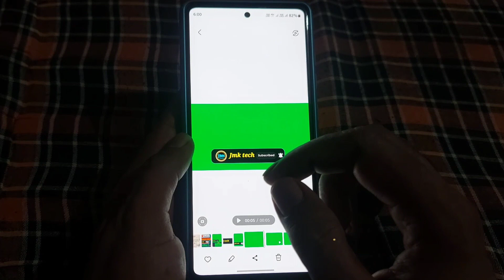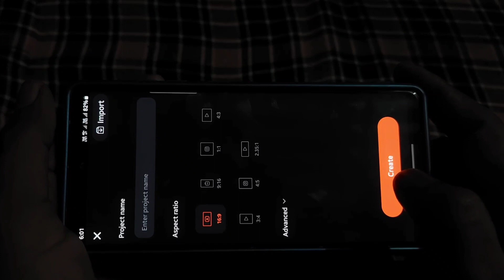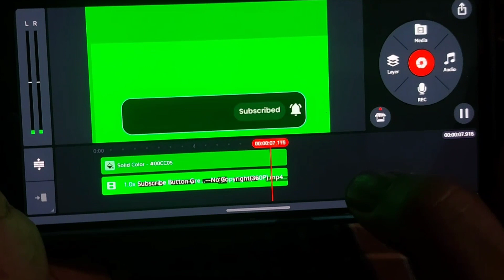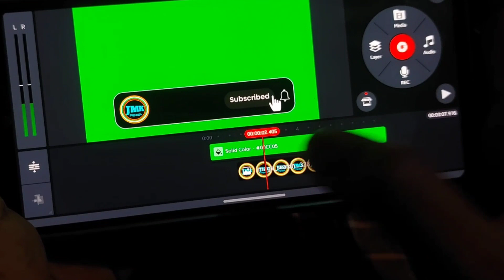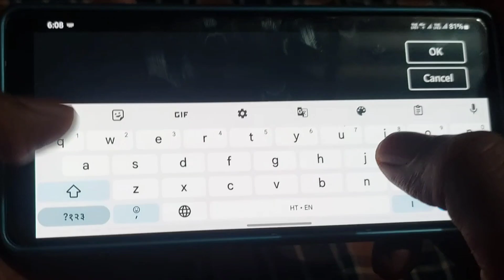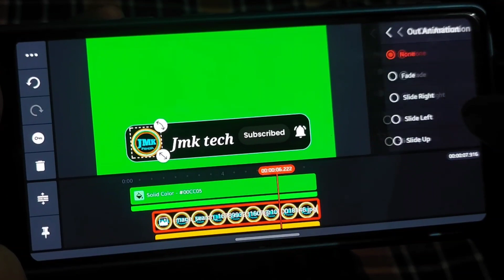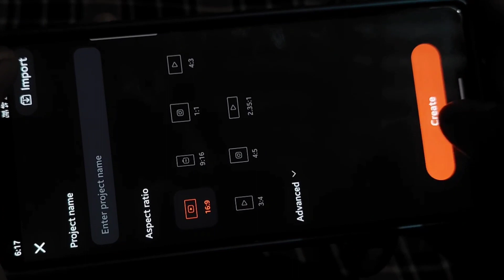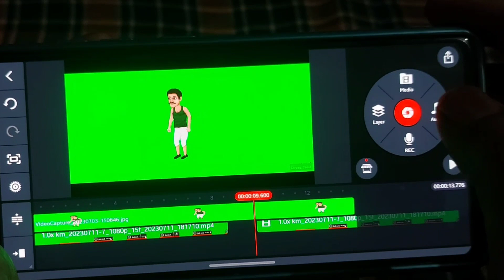अपने चैनल के लिए Subscribe Button कैसे बनाएं | New Subscribe Button Kaise Lagaye Youtube Video Par